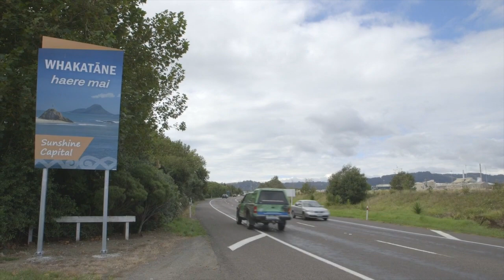GBK - Kiwi Chick Release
A new Kiwi chick released into the wild. Always a wonderful moment, and made possible by customers like yourself eating Kiwiburgers & donating kindly to this cause. Huge thanks to the Whakatane Kiwi Trust for providing an environment where a national symbol, that is also an endangered species, has a shot a survival.